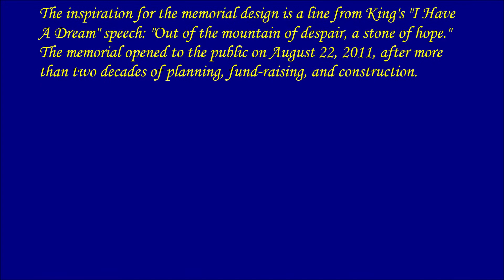2019 - 9.11 Martin Luther King, Jr Memorial, Washington, DC